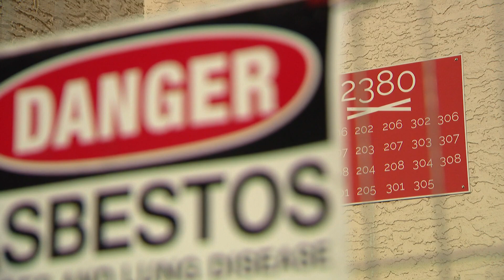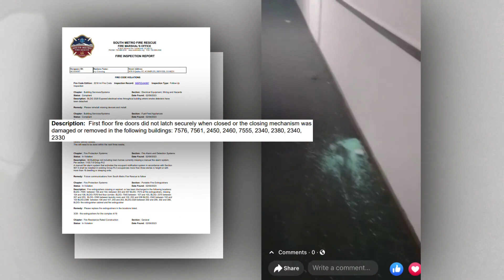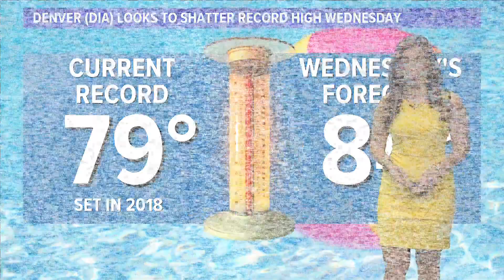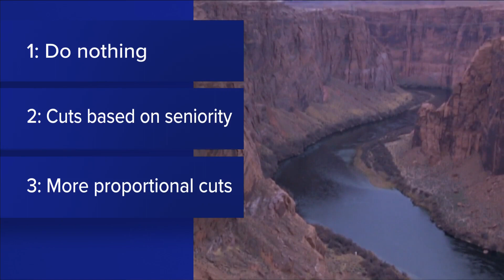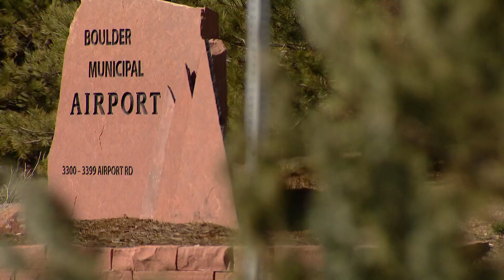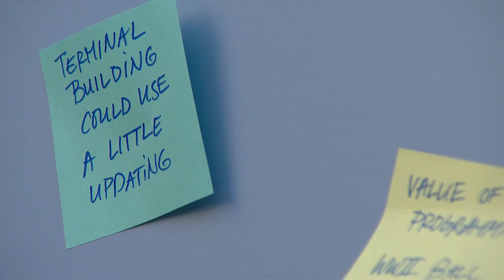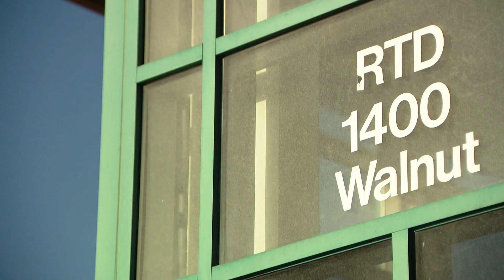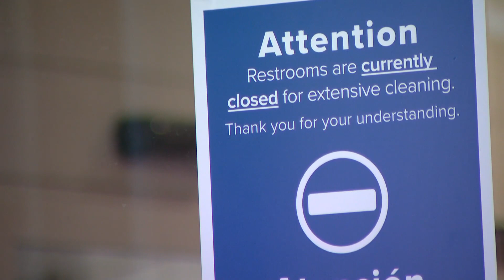Latest headlines | Apartment was violating fire codes before fatal fire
People who lived in the complex said they complained to management about electrical hazards for months, worried something like this could happen.

9NEWS (KUSA) is located in Denver, Colorado.